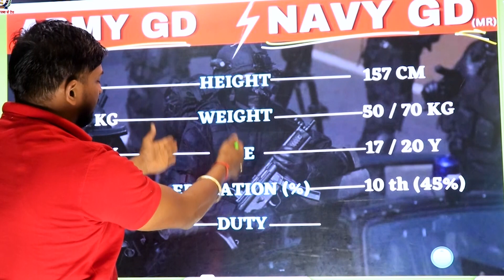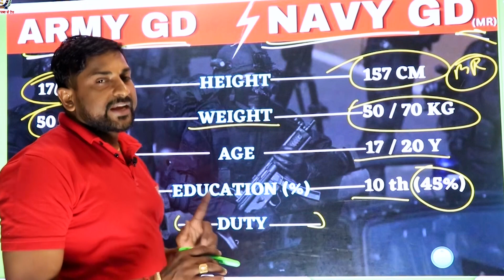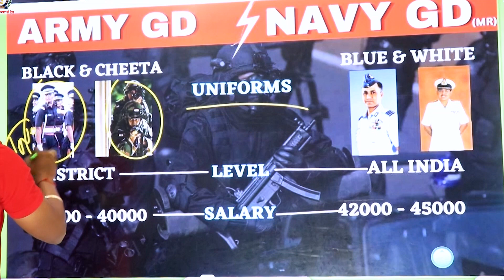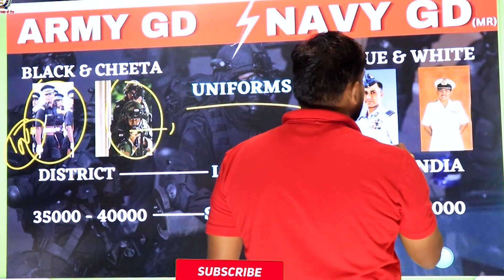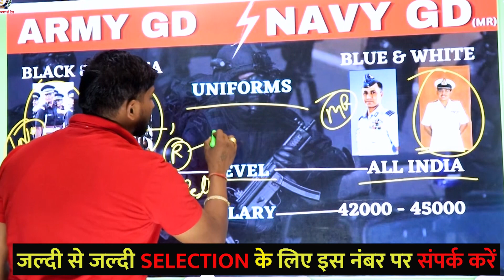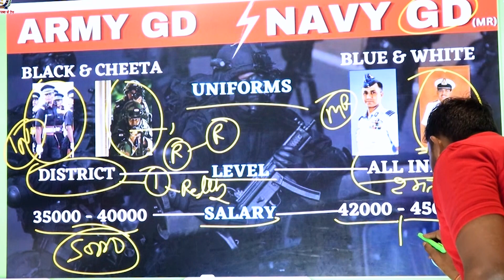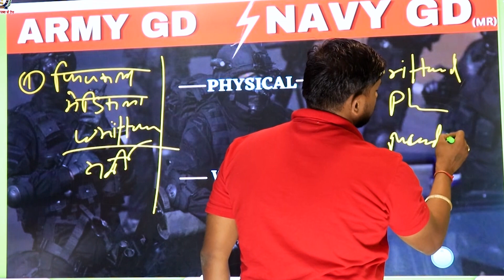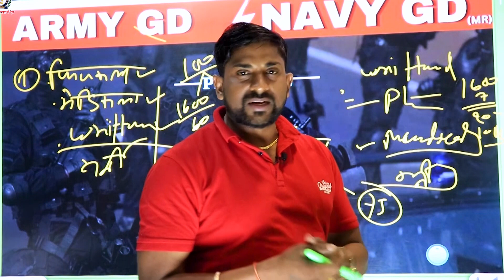Difference Between ARMY GD vs Navy MR में Best कौन सा है | किसके लिए Apply करे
Charlie Academy is specialized to train for INDIAN ARMY, BSF, CISF, SSB, ITBP. We prepare the candidate for written examination and all face to face (SSB) Interviews (for both Men & Women).